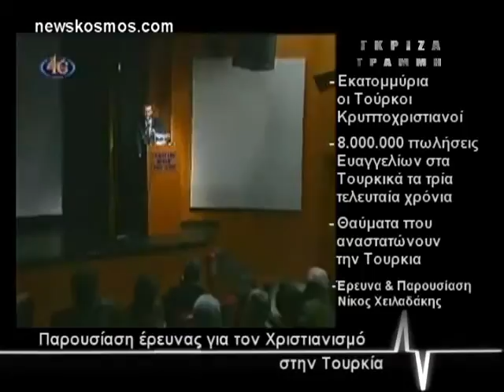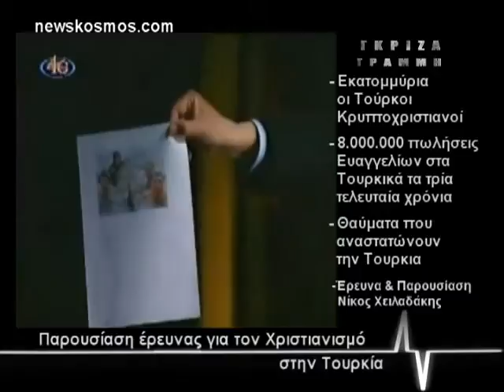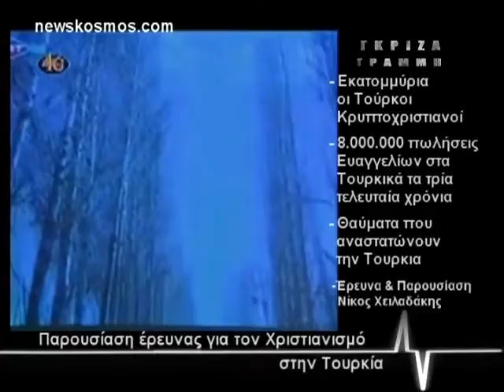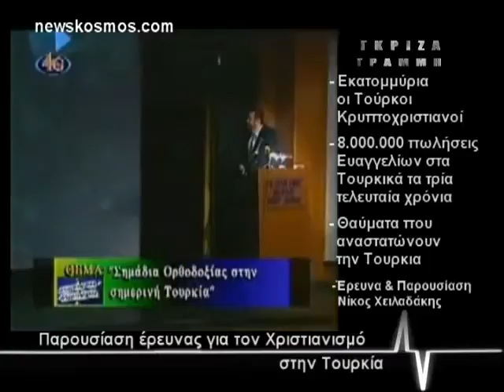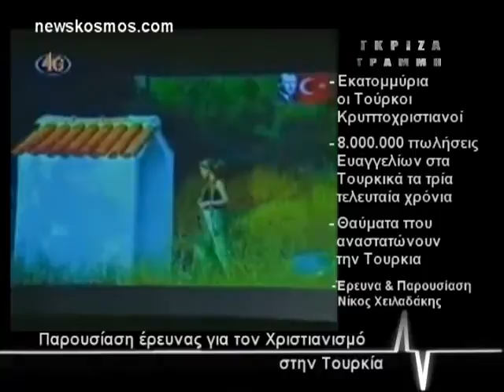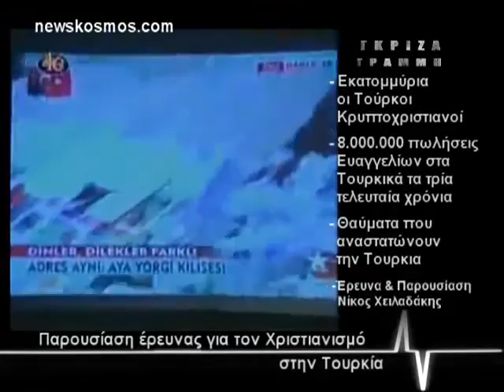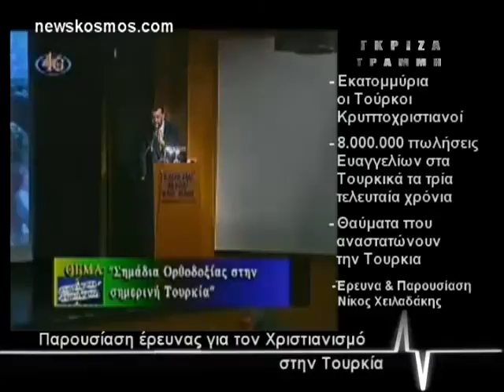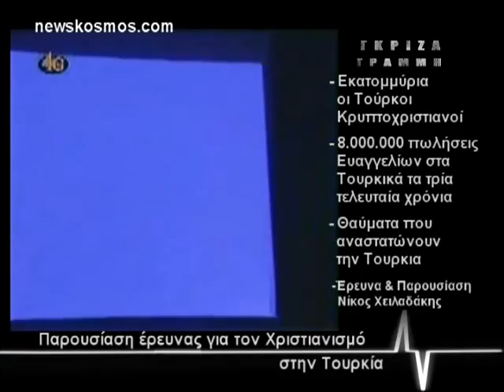15' Εκατομμυρια Τουρκοι ''Κρυπτοχριστιανοι''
15' Εκατομμυρια Τουρκοι ''Κρυπτοχριστιανοι''